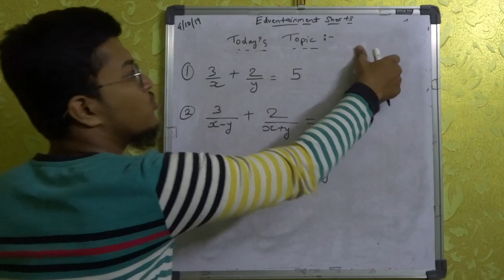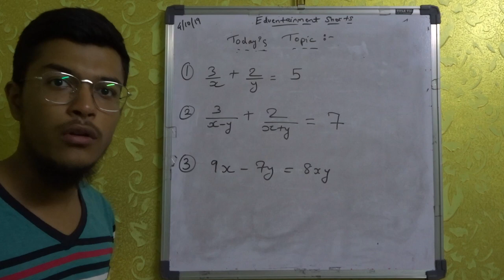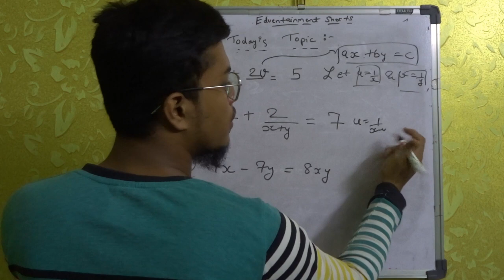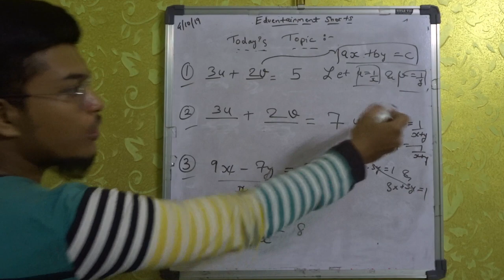EduEntainment Shorts | Equations Reducible To Linear Equations in Two Variables | CBSE GSEB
Hey there!
This video is about EduEntainment Shorts (Equations Reducible To Linear Equations in Two Variables )